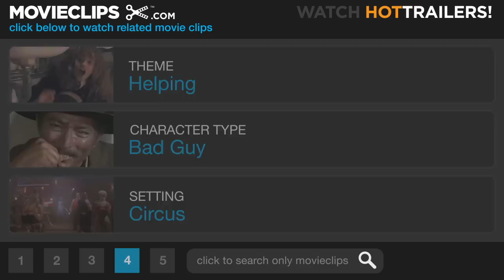The Greatest Show on Earth (9/9) Movie CLIP - They Made It (1952) HD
CLIP DESCRIPTION:
The circus is saved when a parade brings in a huge audience.

FILM DESCRIPTION:
Cecil B. DeMille's The Greatest Show on Earth is a lavish tribute to circuses, featuring three intertwining plotlines concerning romance and rivalry beneath the big top. DeMille's film includes spectacular action sequences, including a show-stopping train wreck. The Greatest Show on Earth won Academy Awards for Best Picture and Best Story.

CREDITS:
Cast: Charlton Heston, James Stewart, Lawrence Tierney, Betty Hutton
Screenwriters: Frank Cavett, Jack Gariss, Fredric M. Frank, Theodore St. John, Barré Lyndon